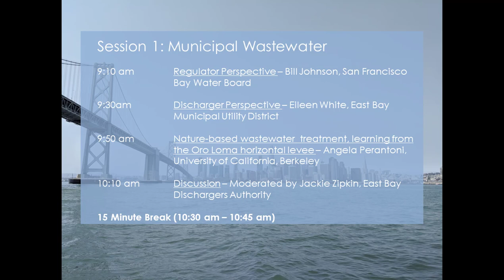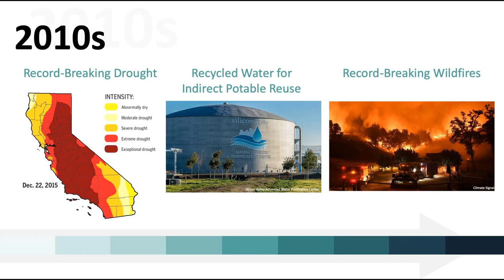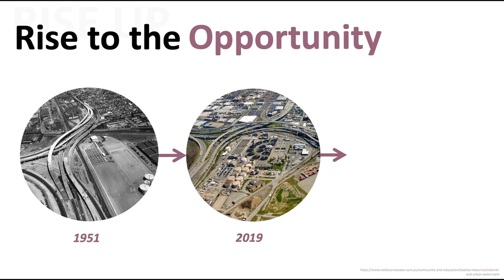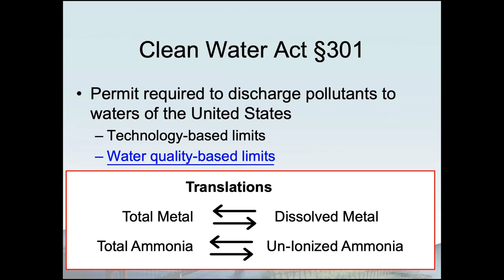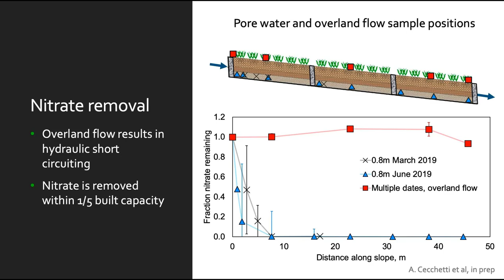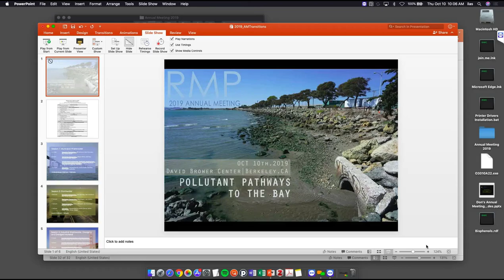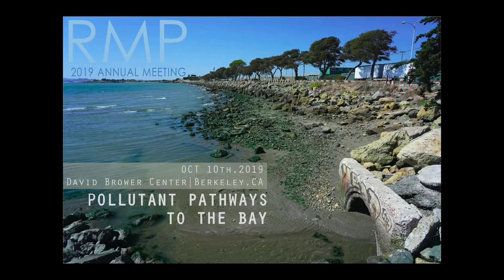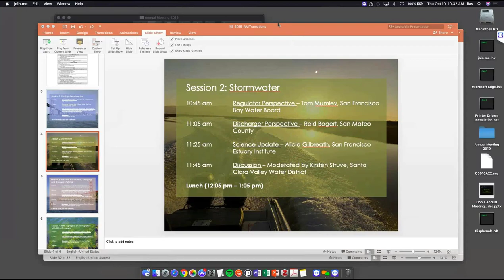RMP 2019 Annual Meeting - Session 1: Municipal Wastewater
- Tom Mumley, San Francisco Bay Water Board

Discharger Perspective
- Eileen White, East Bay Municipal Utility District

Regulator Perspective
- Bill Johnson, San Francisco Bay Water Board

Science Update
- Angela Perantoni, UC Berkeley

Discussion - Moderated by Jackie Zipkin, East Bay Dischargers Authority